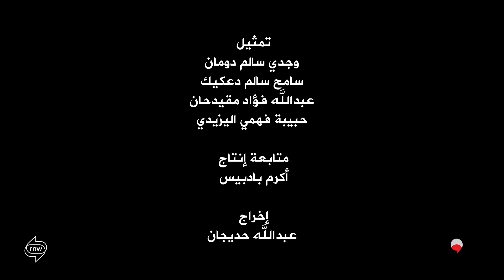الرشوة.. تتعدد الاسماء والممارسة واحدة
يسمونها في اليمن حق بن هادي حاليا.. وأخذت طوال الوقت مسميات مختلفة.. انها الرشوة، دفع مقابل مالي نظير خدمة أو منفعة في مصلحة أو مؤسسة من مؤسسات الدولة التي ترتبط بحوائج المواطن. البعض ينظر ليها كشيء عادي، والبعض الآخر يتعامل بها على مضض وقطاع كبير من المواطنين يضيق بها ذرعا ويطالب بتجريمها بواسطة القانون. براءة الوجه الذي تمارس فيه الظاهرة يخفي وراءه وجها كارثيا.